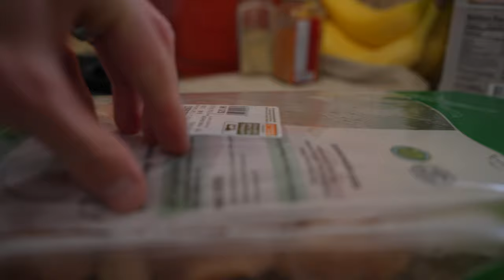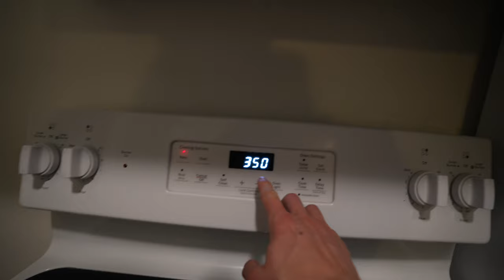BIG TRIAL UPDATE! | Will THIS Be My Next Pro Team? | Day In The Life Of A Pro Footballer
BE AWESOME.